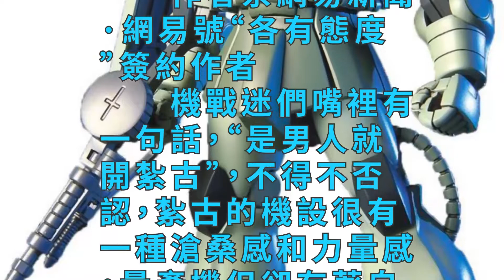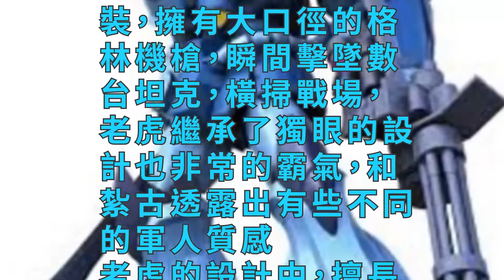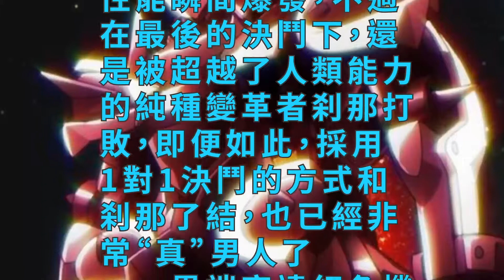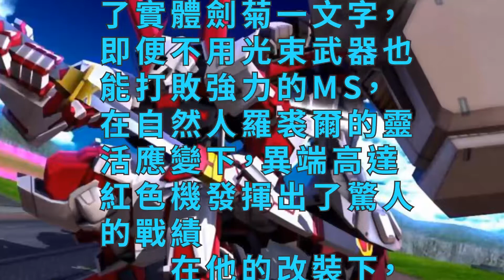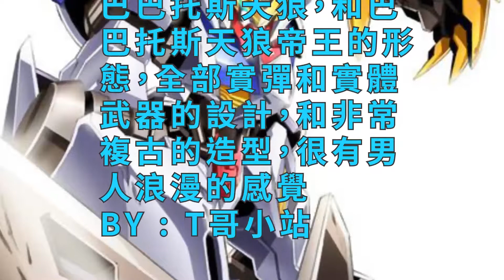是男人就開紮古？看看高達裡還有哪些爺們開的機體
作者系網易新聞·網易號“各有態度”簽約作者

　　機戰迷們嘴裡有一句話，“是男人就開紮古”，不得不否認，紮古的機設很有一種滄桑感和力量感，量產機但卻有著自己獨到的審美和魅力。除了紮古，還有哪些看起來非常“爺們”的機體呢？
　　鬥狼（機動戰士高達）